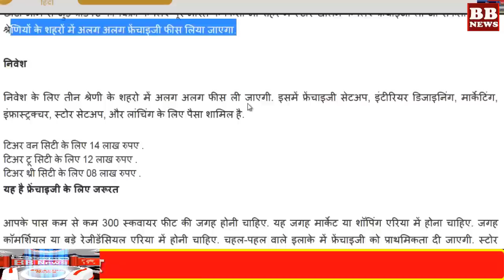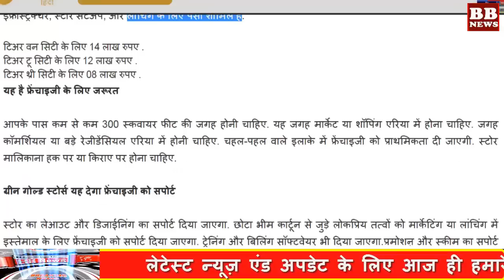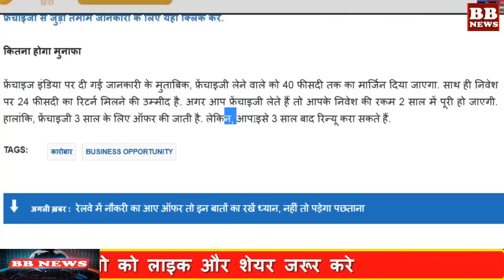BB News : New Business Idea 'छोटा भीम' के साथ पैसा कमाने का मौका, शुरू करें मुनाफे वाला ये बिजनेस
BB NEWS!!